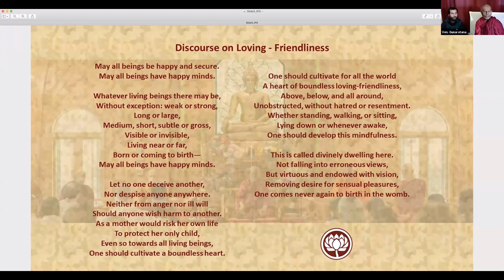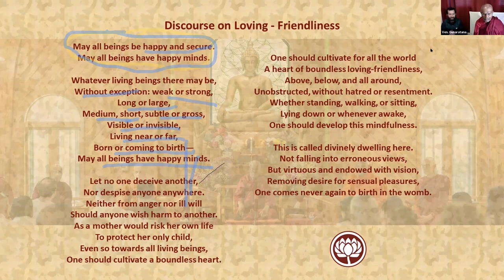20.05.10 "Vijñāna - Six types of Consciousness" // Bhante Gunaratana // Dhamma Talk & Metta Instr.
Dhamma Talk on ‘Dependent Origination’ by Bhante Gunaratana

Join daily for the online Zoom session -
9:45AM EDT Daily Dhamma Talk & Metta Meditation w/ Bhante G,
(Meeting ID: 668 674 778)

7:00PM EDT Daily QnA Session & Meditation w/ Bhante Saddhajeewa,

*You can find nearly all the Sutta references used by Bhante Gunaratana and Bhante Saddhajeewa in Bhavana Forest Monastery's free BHAVANA VANDANA book.

* Bhante G has a new Wisdom Publication book out titled “WHAT WHY HOW.” It features his answers to common questions he has been asked in 50 years of teaching. Also Wisdom is offering a free online article series based on the book